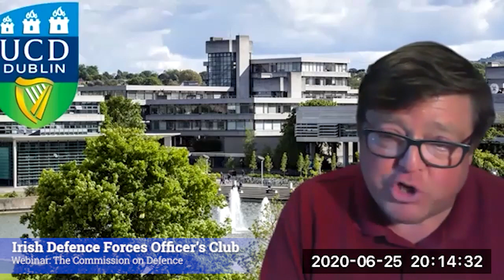IDFOC Webinar (Academic Panel) on the Commission on Defence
IDFOC hosted a panel of academic experts including Prof Ben Tonra, Prof Dr Sven Biscop, Caitriona Heinl, Dr Brendan Flynn and Dr Edward Burke on Thursday, 23 July 2020.

Thirty years after the Gleeson Commission Report, the Commission on Defence provided for in the Programme for Government June 2020 will shape the Defence Forces for a generation to come.

The panel discussed issues that should be covered by the Commission, its Terms of Reference, the composition of the Commission and governance structures required to ensure that its proposals are implemented.